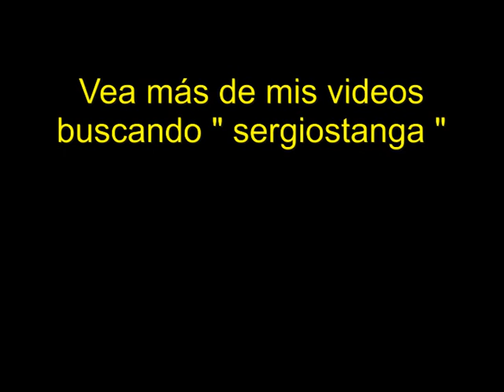Extra 330 Richmode r/c -- 3º vuelo parte 1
Extra 330 Richmodel . MOTOR 2409 DE 1KG DE EMPUJE CON HELICE 8X4 , BATERIA 11.1V 2200mA